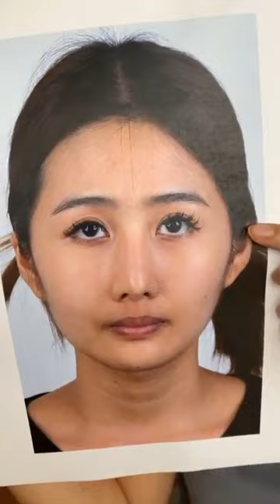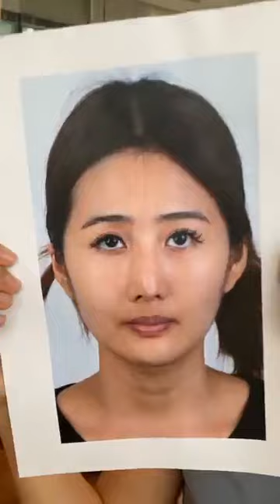อายุ 28 ทำไมถึงทำเฟซล็อค+ธีรพรคลินิก จมูกไขมัน หมอชลธิศ